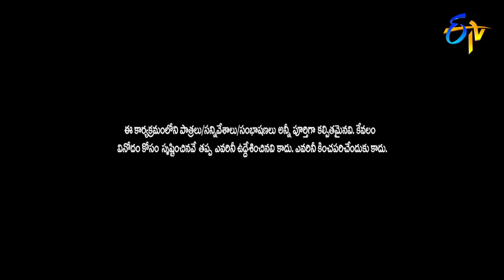Rocket Raghava Performance | Extra Jabardasth | 19th October 2018 | ETV Telugu